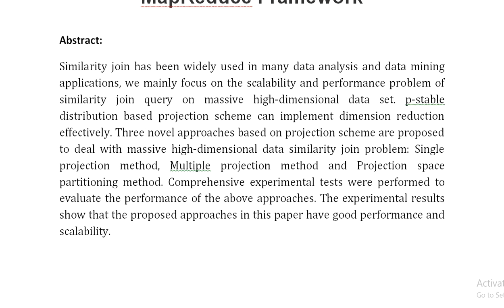Projection Based Large Scale High Dimensional Data Similarity Join Using MapReduce Framework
IEEE PROJECTS 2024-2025 TITLE LIST

Support Including Packages
Complete Source Code
Complete Documentation
Complete Presentation Slides
Flow Diagram
Database File
Screenshots
Execution Procedure
Readme File
Video Tutorials
Supporting Software
Support Specialization
24/7 Support
Ticketing System
Voice Conference
Video On Demand
Remote Connectivity
Document Customization